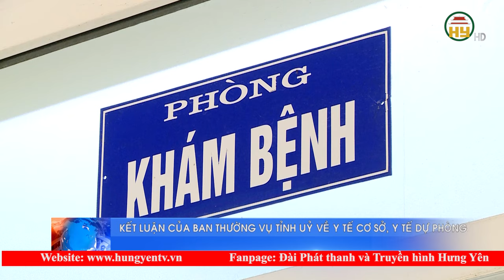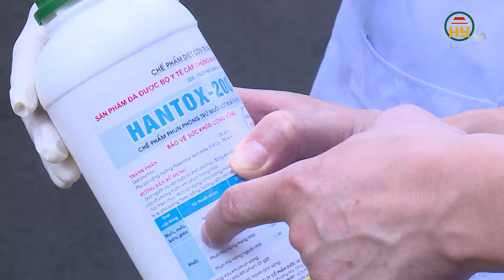Kết luận của Ban Thường vụ Tỉnh uỷ Hưng Yên về y tế cơ sở, y tế dựng phòng